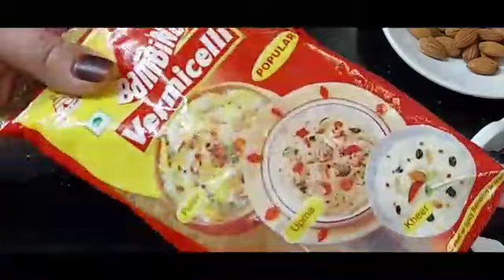Chicken fried rice honey chilli chicken fruit custard falooda special combo